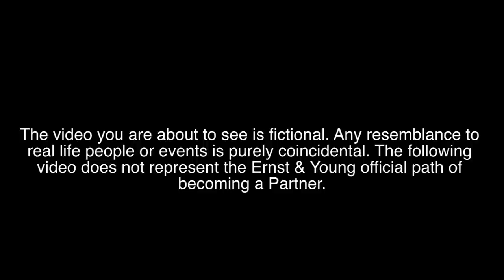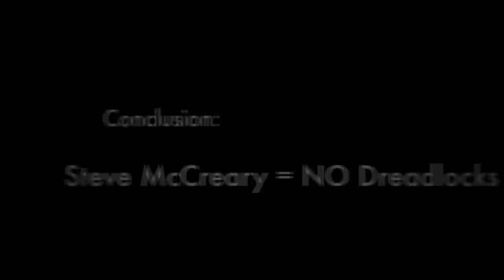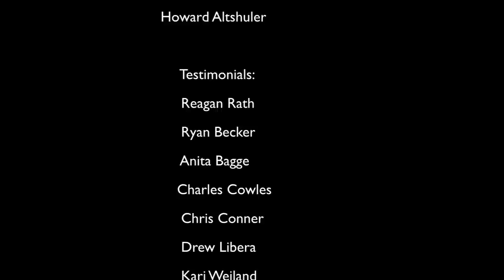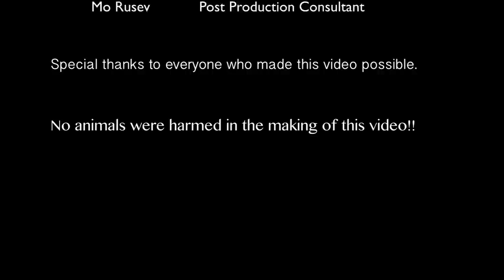Ernst & Young - The Most Interesting Auditor In The World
Ernst & Young engagement team happy hour, San Antonio, TX

Special thanks to "44 Productions"